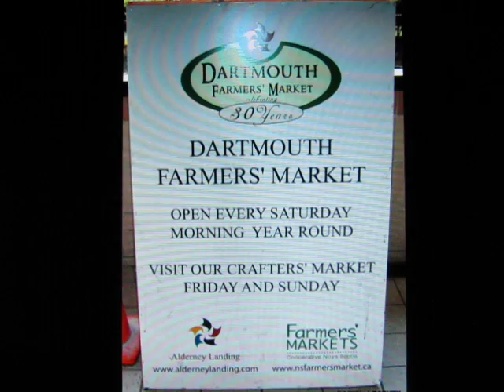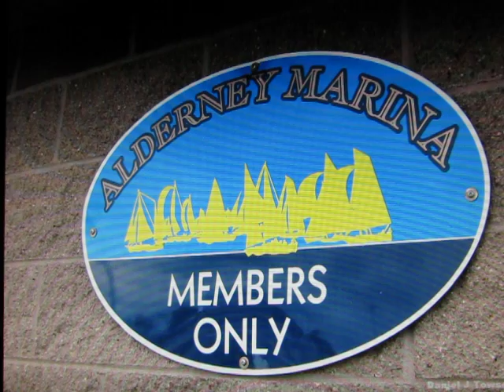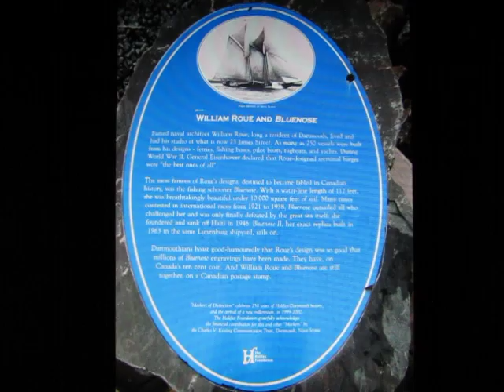The old dock (true story) Fishing story from Halifax NS (slideshow)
Written and read by Daniel J Towsey..

Dumb lazy brain dead people are going to be the death of this planet for their lack of participation in speaking up to protect this planet.. The GMOs..the foliage dying, the chemtrails, the list of insanities is huge..and the dumb people wont even learn the truth about anything..Like I said..If humanity is not guided into the future by truth, then we are all doomed... Now you know why this generation is called the doom generation..because the Doom has be generated by the criminally insane corporate criminals and their employees..

chemtrailsinourskies.wordpress...
CanadianSituations.wordpress.com